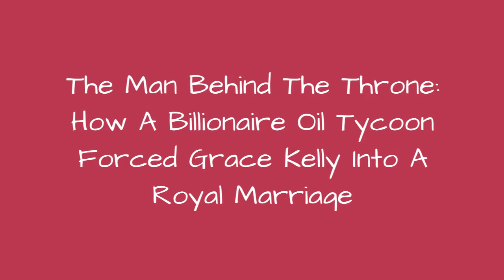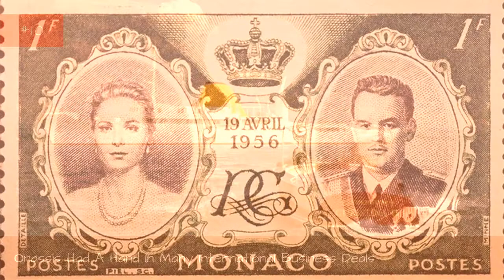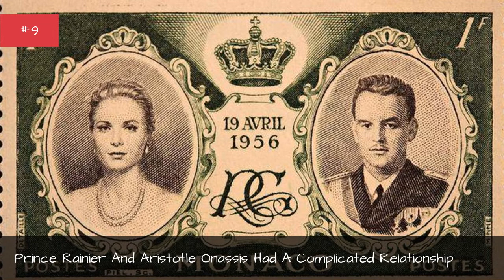The Man Behind The Throne: How A Billionaire Oil Tycoon Forced Grace Kelly Into A Royal Marriage ✌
In 1956, the world watched as American actress Grace Kelly married Prince Rainier of Monaco. It was one of the first major media events surrounding a celebrity marriage, comparable only to the hype of Queen Elizabeth II's marriage to Prince Philip.But Grace Kelly's marriage had far deeper implications than just a man marrying a woman. But joining her wealthy family with the royal family of Monaco, she essentially insured the tiny principality's future prosperity. And one man was responsible for the whole affair.Aristotle Onassis, the billionairewho would one day go on to marry JackieKennedy, had a lot of money invested in Monaco when it ran into trouble after World War II. But he had a plan to get everything back on track, and he saw Grace Kelly's marriage to the Prince as the key to bringing glory and wealth back to Monaco. He was right.
0:00 - Intro
0:00:08 - The Marriage Helped Boost Monaco's Image And Economy
0:01:03 - Onassis Had A Hand In Many International Business Deals
0:01:38 - Prince Rainier And Aristotle Onassis Had A Complicated Relationship
0:02:30 - Onassis Was The 'Big Brother' Of Grace And Prince Rainier's Wedding
0:03:02 - The Wedding Was A Who's-Who Of America's Wealthiest And Most Famous Citizens
0:04:06 - Grace Kelly's Father Paid A Dowry Of $2 Million To The Royal Family
0:05:29 - Right After Meeting Her Future Prince, Kelly Went Home To Star As A Princess In A Film
0:06:19 - Grace And The Prince Were Set Up At A Photo Shoot In Monaco
0:07:04 - Marilyn Monroe Was Also Considered For The Role Of Princess
0:08:15 - Onassis's Business Ties To Monaco Ran Deep
0:08:52 - Onassis Believed 'The Right Bride' Could Boost Monaco's Tourism